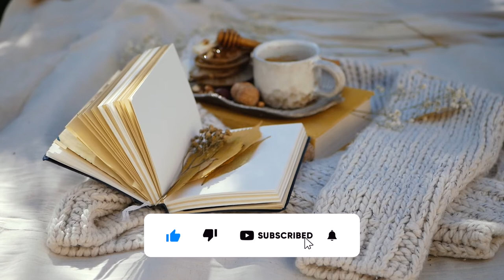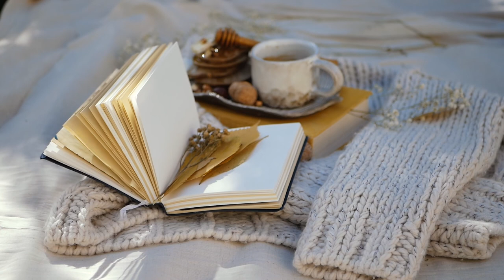Morning Music for a Fresh and Positive Energy to start Your Day in Harmony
Listen to this playlist Morning Music for a Fresh and Positive Energy to start Your Day in Harmony ☕

Good morning!
We wish to make life easier for people who want to keep their life happily entertained and have positive energy and a good vibe to start your day in harmony. Our videos also give you a fresh way to start the morning and an opportunity to listen to music with your friend, your colleague, or just you. This playlist is perfect for relaxing your morning mind while snuggling under a warm blanket with a cup of coffee or tea in your hand. ☕

Music brings out the best in people, especially in the morning. If you usually wake up feeling grumpy, turn on your music playlist and rave to your favorite hits. You’ll feel instantly happier and more productive. You can adjust the sound of your alarm too. This also affects how you wake up and how you kick off your day.

Thank you for listening, liking, sharing, and commenting! If you have any suggestions, feel free to do so in the comments!

© Copyright:
 🎵 Music from Sound Cloud by Peritune
 🎥 Footage licensed from Pexels by various artists